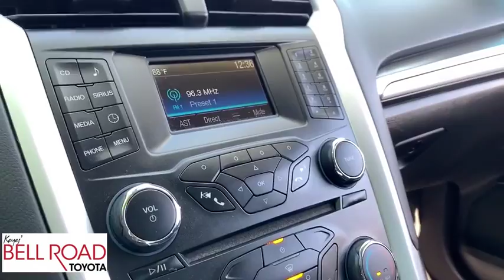2015 Ford Fusion Phoenix, Glendale, Peoria, Sun City, Surprise, AZ 490489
Deep Impact Blue Used 2015 Ford Fusion available in Phoenix, Arizona at Bell Road Toyota. Servicing the Glendale, Peoria, Sun City, and Surprise, AZ area.

Come see this 2015 Ford Fusion SE. Its transmission and Intercooled Turbo Regular Unleaded I-4 1.5 L/91 engine will keep you going. This Ford Fusion has the following options: Wheels: 17 Painted Aluminum, Wheels w/Painted Accents, Trunk Rear Cargo Access, Trip Computer, Transmission: 6 Speed Automatic w/SelectShift, Transmission w/Driver Selectable Mode, Tires: P235/50R17 BSW All Season, Systems Monitor, SYNC Communications & Entertainment System -inc: MyFord, 911 Assist, vehicle health reports (VHR), and Strut Front Suspension w/Coil Springs. Stop by and visit us at Bell Road Toyota, 2020 West Bell Road, Phoenix, AZ 85023.